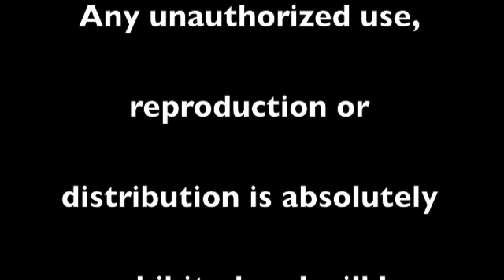Bill's Newscast: Congrats to Kyle Hood!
Bill's Roundup 1 Image